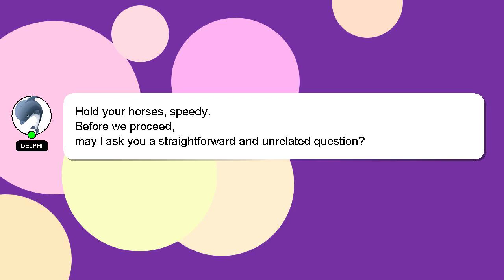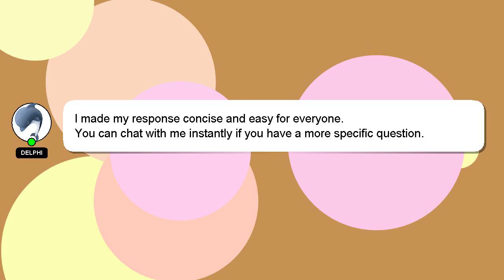How to replace axle bearings?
A brief introduction of myself, Greetings, my name is Delphi. I can be of service in providing you with answers to your inquiries. - How to replace axle bearings?

I am available to answer your more detailed queries via comments or chat. Your answer will be acknowledged and appreciated, and I will 'heart' it as a sign of gratitude.

*2 What we are experimenting :*